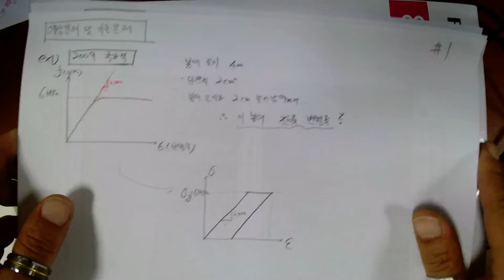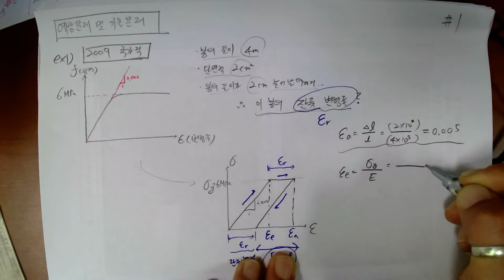[#115 특강_2022.5.9. 촬영]_제114강_#응용역학(토목7급&9급)_08_재료의역학적 성질_기출및예상문제_1번~3번_#2023년 중등임용고시_#2023중등임용_#중등임용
[#115 특강_2022.5.9. 촬영]_제115강_#응용역학(토목7급&9급)_08_재료의 역학적 성질_기출및예상문제_1번~3번_#2023년 중등임용고시_#2023중등임용_#중등임용_@楷供_안병희 韜光養晦2022 _楷供_善生과 함께하는 중등임용고시 합격하기_충분히 할 수 있습니다.